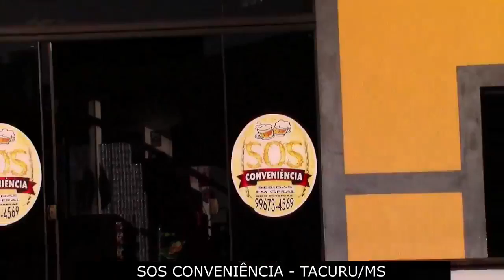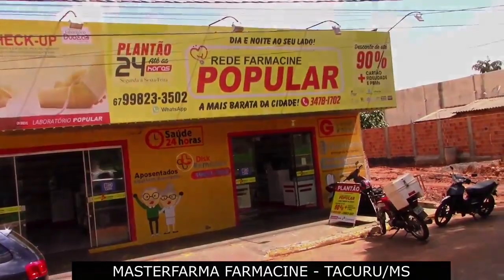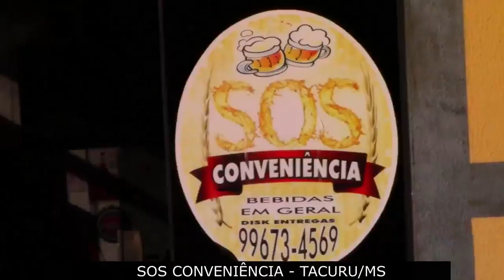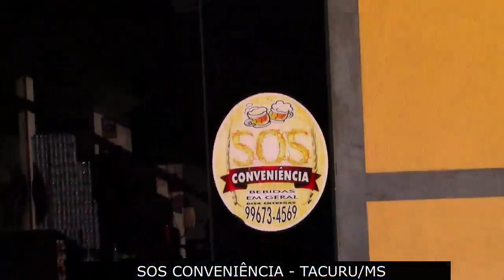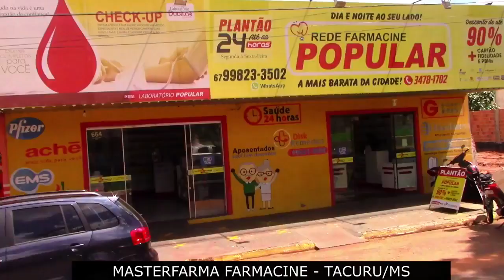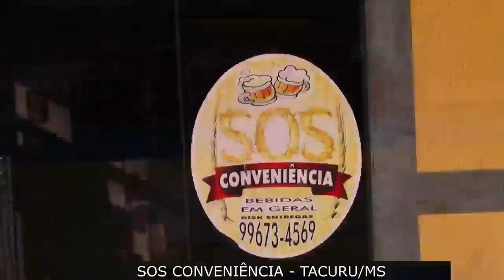COPA CHM REGIONAL DE FUTSAL EM IGUATEMI/MS - 24/02/2022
JOGOS DECISIVOS DA COPA CHM REGIONAL DE FUTSAL EM IGUATEMI/MS - 24/02/2022. FINAIS DO VETERANO, FEMININO E ABERTO SERÁ DIA 05/03/2022 COM TRANSMISSÃO PELO FACEBOOK E YOUTUBE DA TACURU WEB TV.